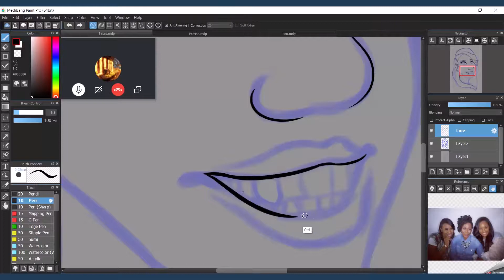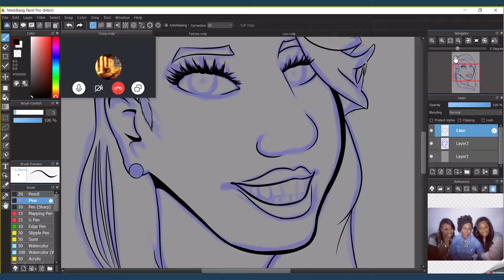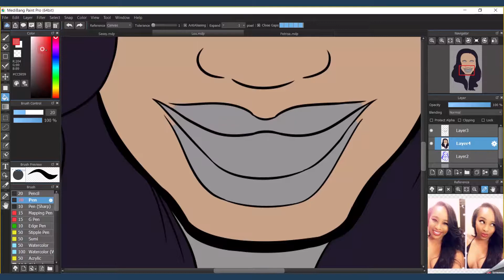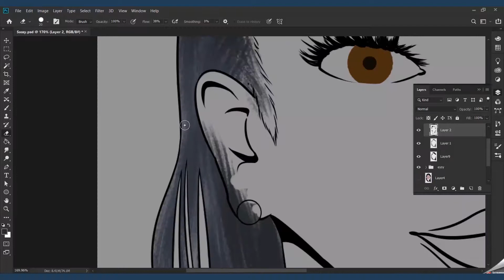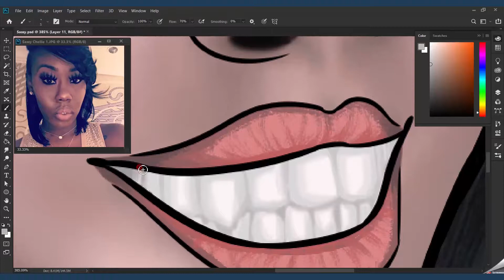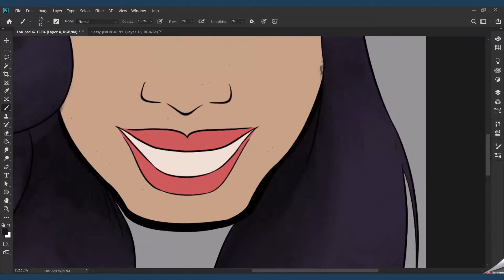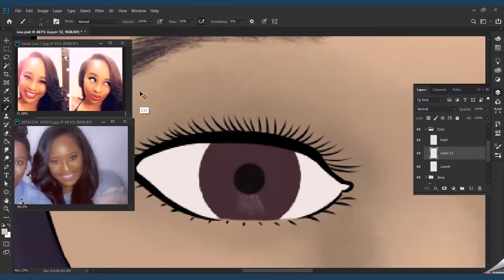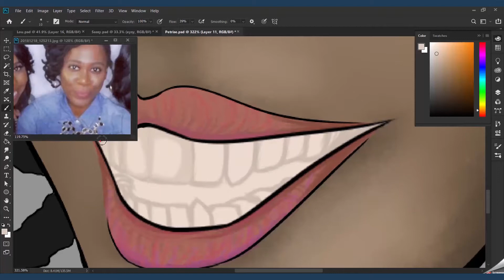Commission Speed Paint #1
So this was a commission I did for a few people. Hope you enjoy!

alex_polonoe